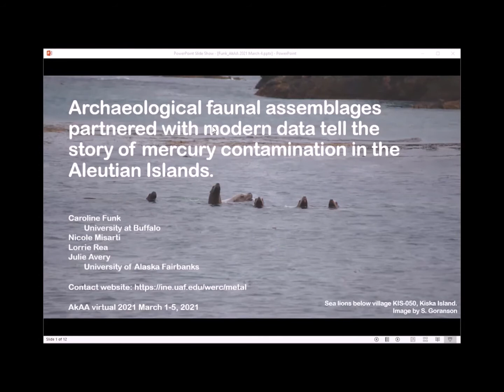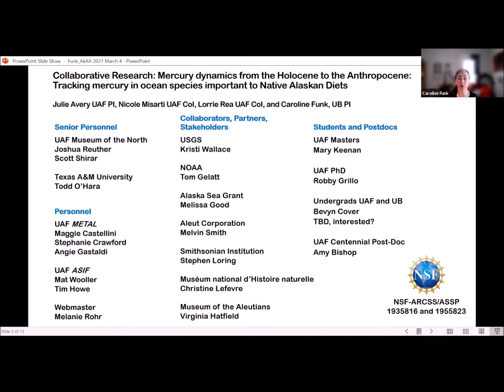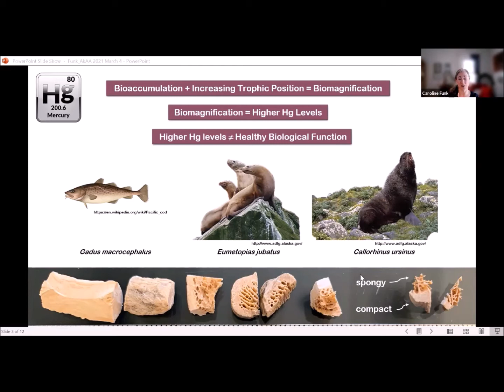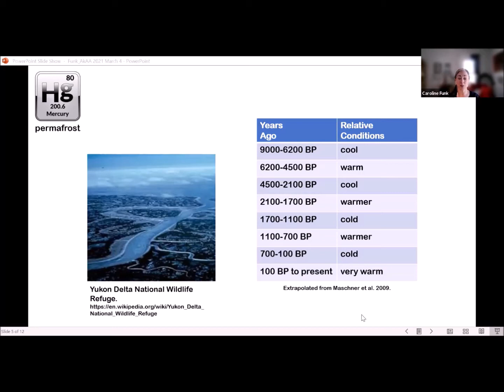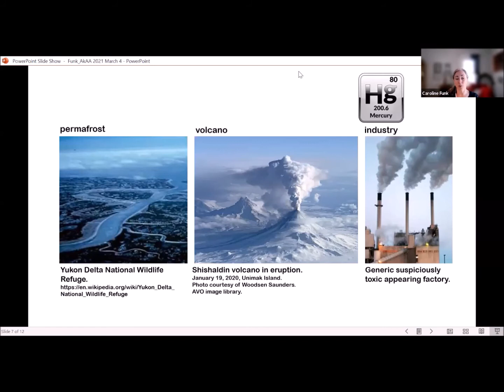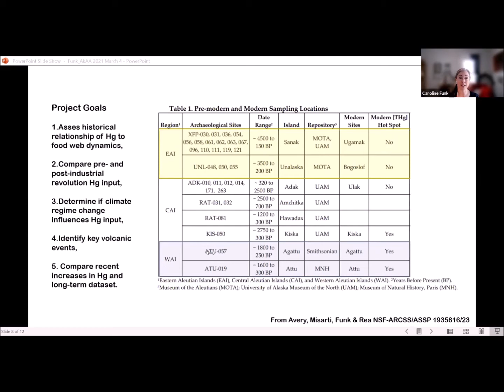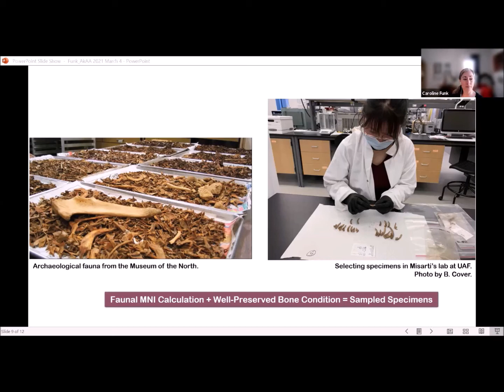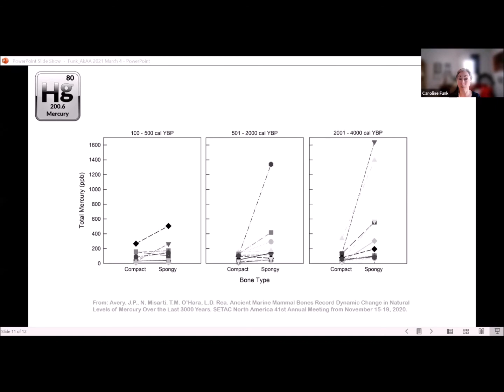Caroline Funk, Nicole Misarti, Lorrie Rea, and Julie Avery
Archaeological Faunal Assemblages Partnered with Modern Data tell the Story of MercuryContamination in the Aleutian Islands